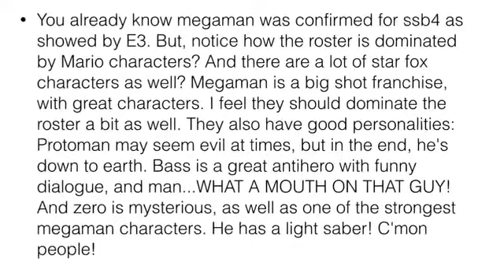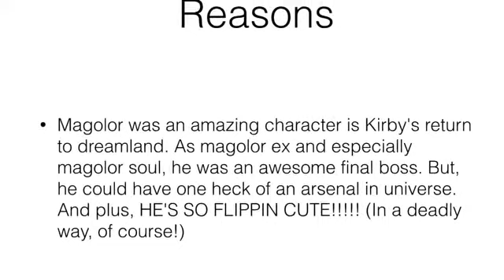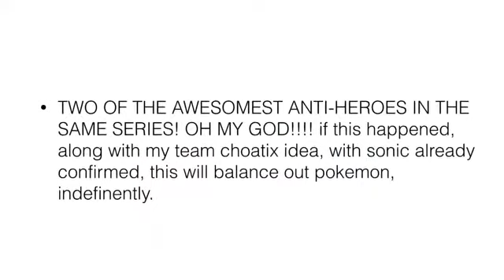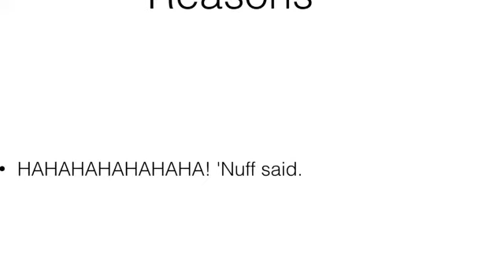Who I Truly Want In Super Smash Bros. Universe